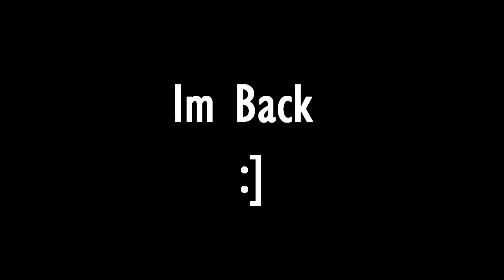Whats Happen When You Play Black Squad at 3:00 AM *MUST WATCH* 👻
Friends !

🎮 Game ! .
📢 (BlackSquad)